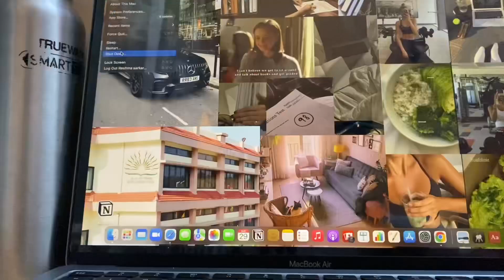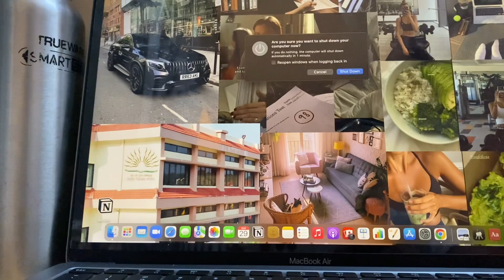Studying for *IGNOU MEG* | Indian teacher vlogs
Today I show you a= how I prepare for my MEG EXAMS with a full time job! I am a 24 old teacher from India. I am trying to be a better human every single day by dong things I love the most. I believe in slow living as it soothes my soul. I am not very active on social media. However I am available on pinterest. Here's my ID if you'd like to follow